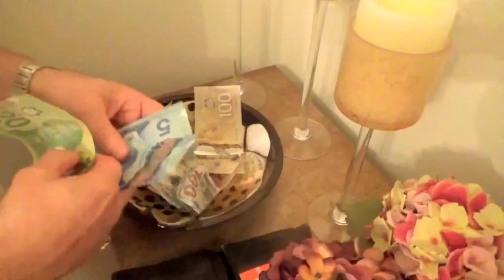Ball Hockey Reunion '16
Gang from West Hill High class of 70-75